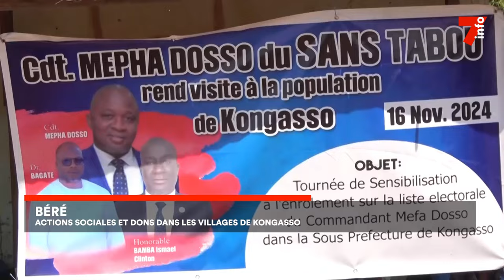Le 7 minutes du 25 novembre 2024 (édition du 6H)